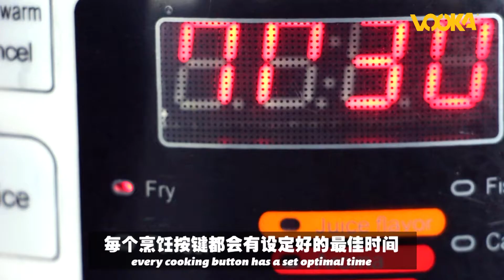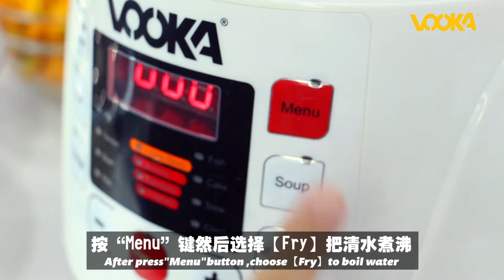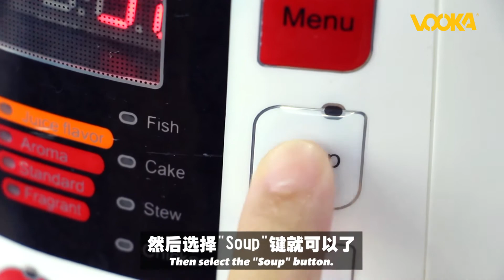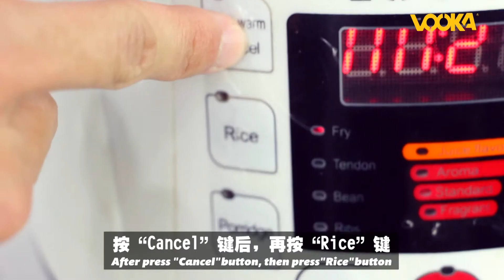EM666智能煲功能介绍 Pressure cooker features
匆匆忙忙的生活总让我们忽略了健康饮食，你需要的是一个方便易煮的厨房好帮手!🍲👌🏻 Vooka EM666智能煲能解决你所有所需! 娇小轻便的体积却有2.5公升的容量，简单快煮让你蒸煮炖煲一机搞定! 🍲👌🏻 心动了吗？

Busy schedules shouldn't be your excuse to not eating healthy, all you need is some help around the kitchen! 🍲👌🏻 The Vooka EM666 pressure cooker is your answer to that! It's small but with up to 2.5 litres of capacity, which allows you to steam,cook, stew and boil with just one click!😋🤯